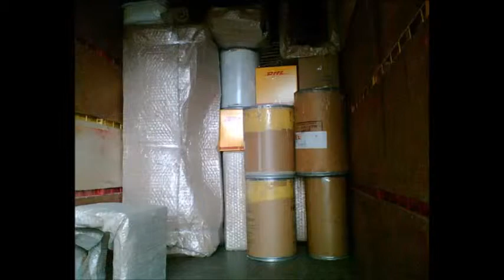Başakşehir evden eve nakliyat,Başakşehir evden eve ,Başakşehir nakliyat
Başakşehir Evden Eve Nakliyat Ve Başakşehir Evden Eve Taşımacılık Olarak Yıllardır Bu Sektörde Müşterielrin Nakliye Ve Taşımacılık İhtiyacını Karşılayan Firmamız Aracından Personeline Kadar Tüm Donanıma Sahip Kurumsal Bir Zeminde Hareket Eden İstanbulun En Gözde Nakliye Şirketlerindendir.

Son 15 Yıldız İstanbulun Parlayan Yıldızı Olan Başakşehir İlçe Olduktan Sonra Nüfus Oranı Hızla Yükselmiş Bunun Nedenide Hıal Artış Gösteren İnşaat Sektörü Ve Konut Artışıdır. Modern Bir Yapıya Ve Çevreye Sahip Olan Başakşehir de Yaşamak İsteyen Yada Bazı İş Yada Ekonomik Sebeplerden Bu İlçeden Ayrılmak İsteyen Siz Müşterilerimizin Nakliye Taşıam Hizmetinden En İyi Şekilde Faydalanması İçin Vargücümüzle Çalışıyoruz

Araçlarımızın Bakımı Sürekli Yapılmakta Nakliye Öncesi Ve Nakliye Sırasında Oluşabilecek Tüm Aksaklıklar Önlenmektedir. Nakliye Hizmeti Talebinizde Ücretsiz Expertiz Gönderilmekte Eşyaların Adedi Ve Türü Belirlenmekte Ambalaj Malzemessi Ve Aracın Büyklüğü Tespit Edilmekte Bir Nebze Sizi Fazla Para Ödemek Zarar Etmenizi Engelemek Sureti İle Yanınızda Olmaya Gayret Gösteriyoruz

Başakşehir Evden Eve Nakliye Ve Başakşehir Nakliyat Olarak Biz Kararlıyız, Müşterilerimizin Güvenli Ve Sağlıklı Nakliye Konusunda Hep Yanında Olmayı Bu Konuda Destek Olmayı istiyoruz. Günden Güne Artan Yasal Hiçbir Dayanağı Olmayan Profesyonellikle Alakası Olmayan Firmalara Karşı Mücadele Edecek Müşterielrimizi Bu Firmalara İtibar Etmemesi Konusunda Uyarıyoruz. Nakliye Sırasında Eşyalarınız Zarar Görsün İstemiyorsanız Lütfen Kaliteli Ve Kurumsal Bir Yapıya Sahip Olan Firmayı Seçiniz. Biz Başakşehir Evden Eve Nakliyat Olarak Tüm EKibimizle Sizlere Hizmet Etmekten Onur Duyarız..